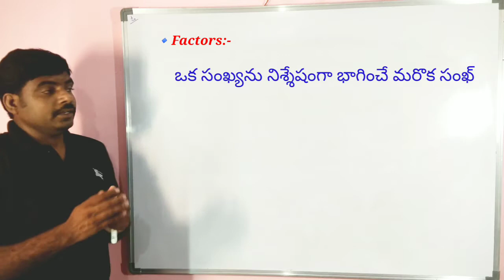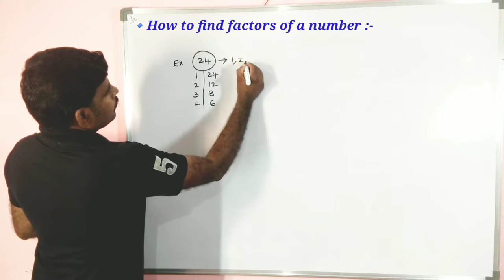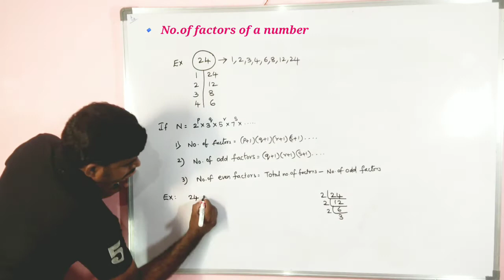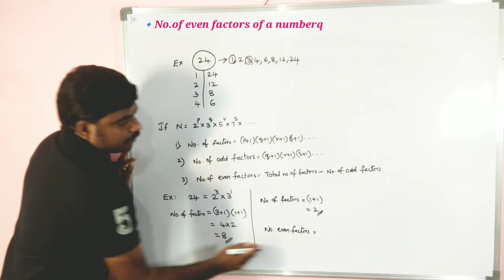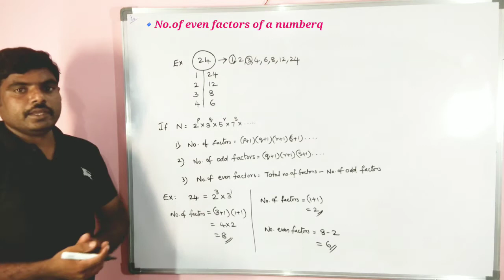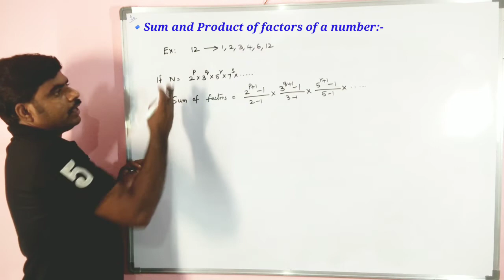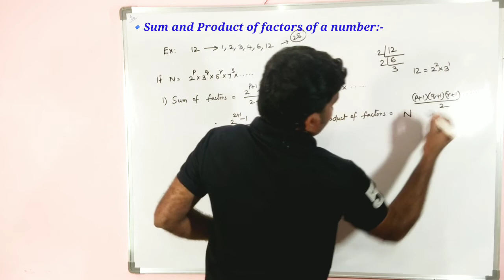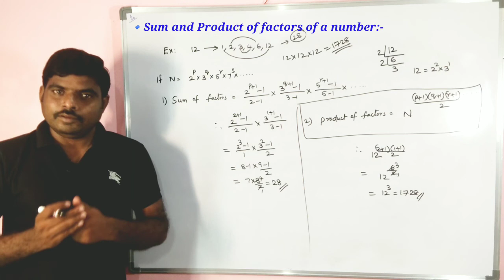Factors || How to find no.of factors of a number || Sum of factors || Product of factors || RMC 17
Factors || How to find no.of factors of a number || Sum of factors || Product of factors || RMC